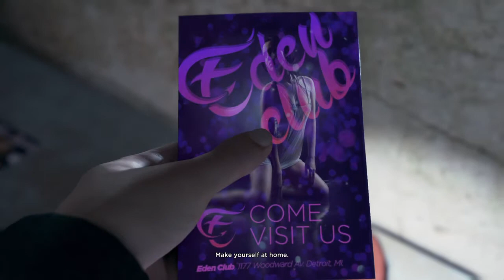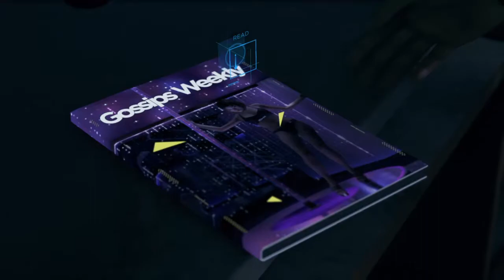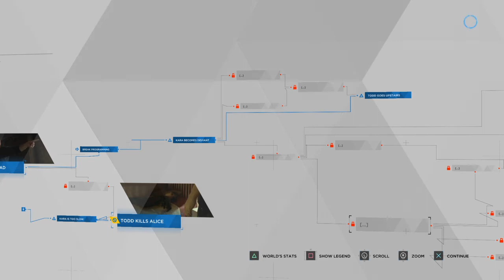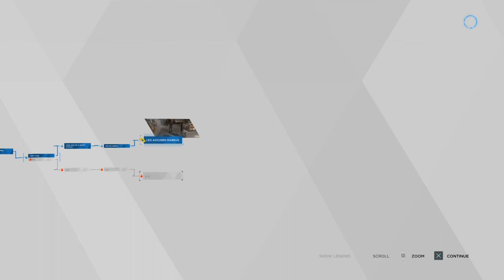Detroit Become Human™ Gameplay Part 2 PS4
Publisher(s)
Sony Interactive Entertainment
Quantic Dream (PC)
Director(s) David Cage
Producer(s) Sophie Buhl
Designer(s) Simon Wasselin
Programmer(s) Jean-Charles Perrier
Writer(s)
David Cage
Adam Williams[nb 1]
Composer(s)
Philip Sheppard
Nima Fakhrara
John Paesano
Platform(s)
PlayStation 4
Microsoft Windows
Release
PlayStation 4
25 May 2018
Microsoft Windows
12 December 2019
Genre(s) Adventure
Mode(s) Single-player

PS4 Pro: